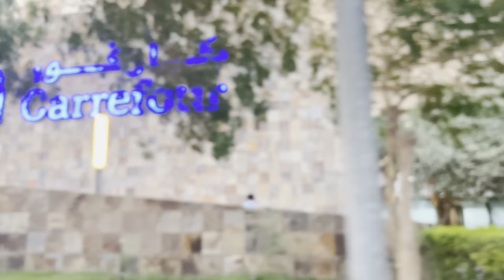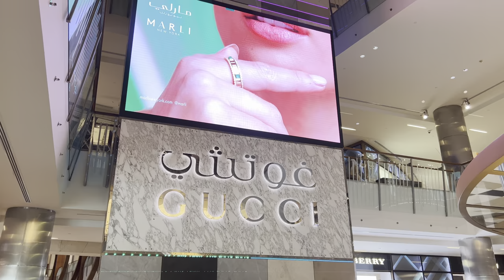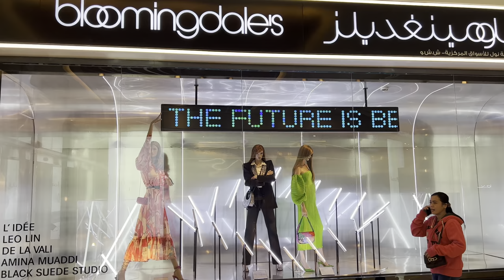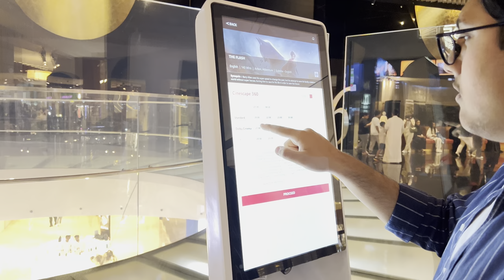10 BILLION 360 MALL IN KUWAIT |4K| "LIMELITE JOURNEYS"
360 Mall is a prominent shopping center located in Kuwait. It is a luxurious and upscale mall that offers a wide range of retail, dining, entertainment, and leisure options. Here's a description of 360 Mall:

Architecture and Design: 360 Mall is known for its modern and innovative architectural design. The mall features a circular structure, symbolizing a complete shopping experience, with sleek glass facades and a visually striking exterior. It has multiple levels interconnected by spacious walkways and escalators.

Retail Experience: The mall is home to a diverse range of high-end international and local brands, offering a premium shopping experience. Shoppers can explore a variety of fashion boutiques, luxury brands, electronics stores, jewelry shops, beauty and cosmetics outlets, and more. From renowned fashion labels to upscale home décor, the mall caters to a wide range of tastes and preferences.

Dining and Entertainment: 360 Mall boasts an impressive selection of restaurants, cafes, and food courts, offering a variety of cuisines from around the world. Visitors can enjoy fine dining experiences, casual eateries, and quick bites. The mall also features a dedicated entertainment zone, which may include a multiplex cinema, arcade games, and other recreational activities to keep visitors entertained.